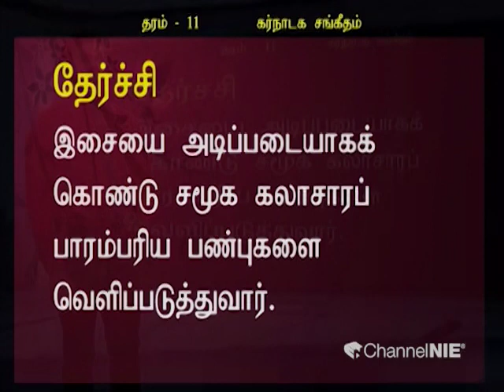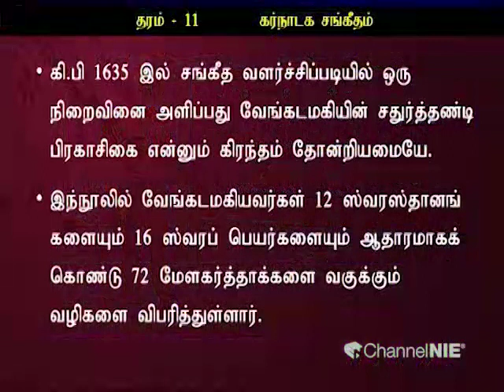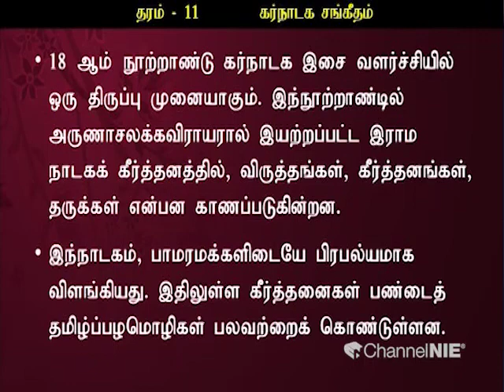17ம் ,18ம் நூற்றாண்டில் இந்தியாவில் கர்நாடக இசையின் கலாசாரப் பின்னணி | தரம் 11 | Music | P 06